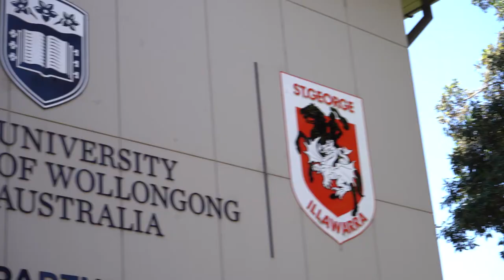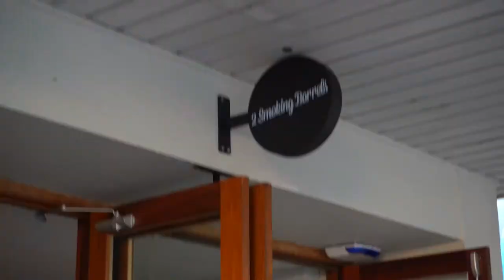HPU and Luke compete in the cage.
December 4th 2022 Luke & Josh competed in grappling matches on Wollongong Wars.

The rules were 7min EBI.

Check out Sydney West Martial Arts if you want to learn more about No Gi Jiu Jitsu.